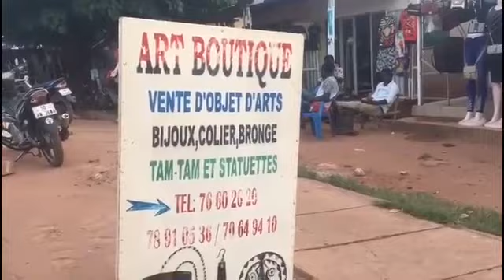Terrorisme : les activités touristiques se meurent à Bobo Dioulasso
Une vidéo de Boureima Badini